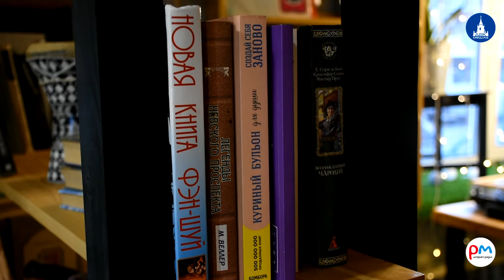Павел Баканов - Репортаж о концерте в Комсомольске-на-Амуре и интервью 25.10.2020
Интервью для газеты "Дальневосточный Комсомольск" и интернет- радиостанции "РадыМузыке" 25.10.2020. Вопросы о творчестве, путешествиях, книге "Галоп по нищим сёлам".